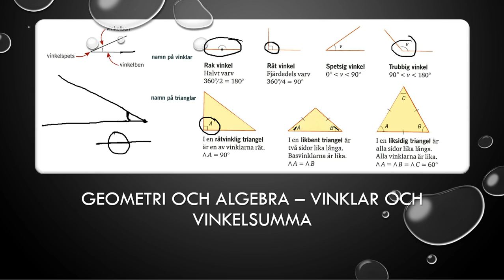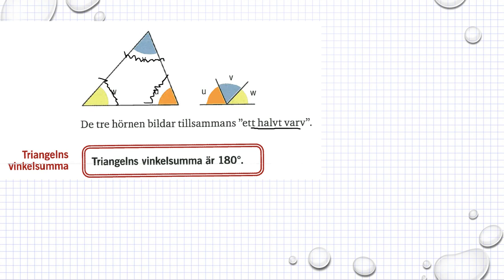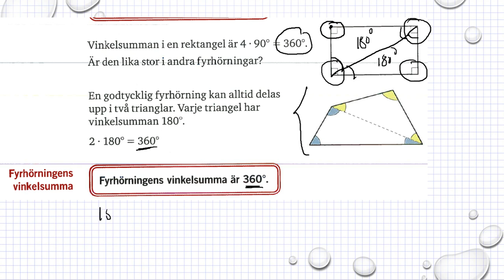Genomgång Matematik 5000 Ma 1b Kapitel 4 Vinklar och vinkelsumma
Genomgång Matematik 5000 Ma 1b   Kapitel 4   Vinklar och vinkelsumma       Besök gärna min google site för mer matte videoklipp :